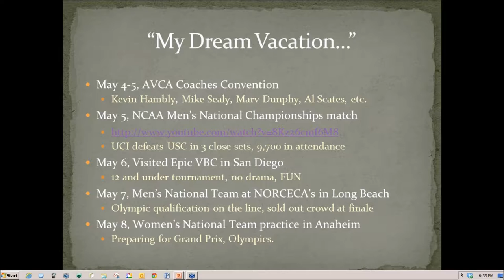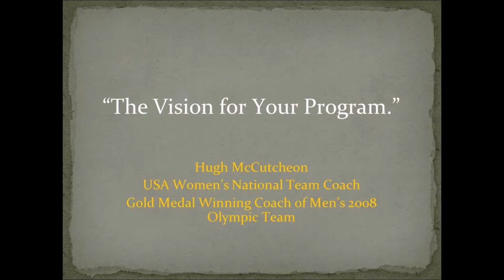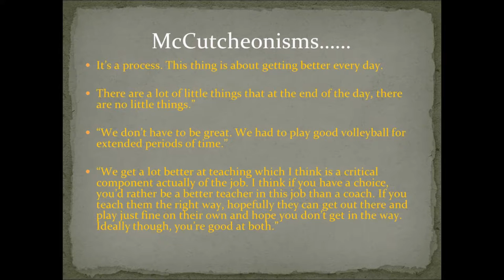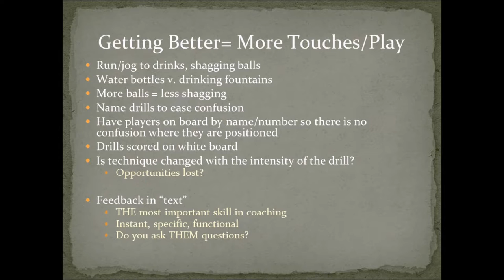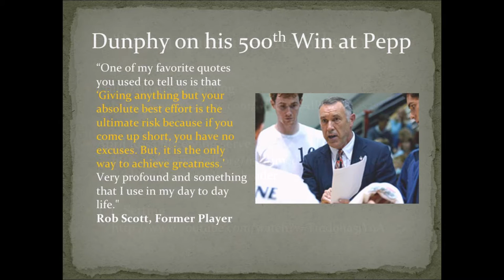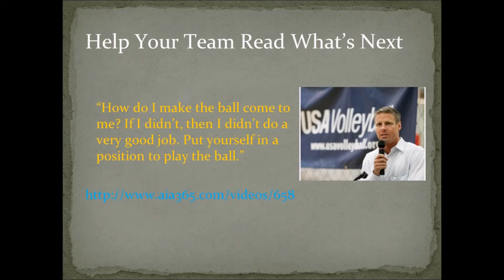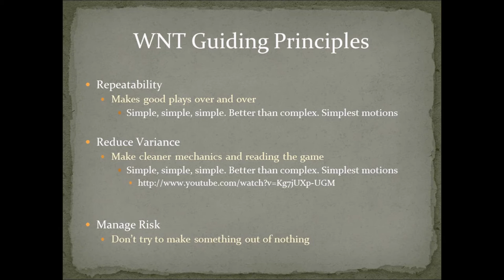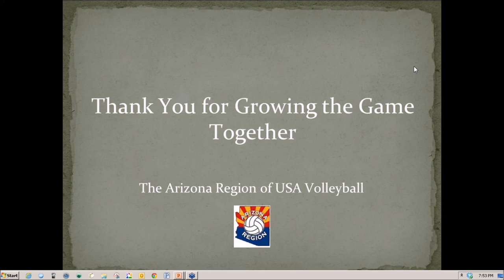What We Can Learn from the USA National Teams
Presented by USA Volleyball Arizona Region Director of Grassroots Development, Eric Hodgson and USAV Director of Sport Development John Kessel.  The focus is on Eric’s “Dream Vacation” this May which included the NCAA Men’s National Championship with UCI defeating USC 3-0 with 9,700 in attendance and the Coaches Convention, including Marv Dunphy and Al Scates...then a 12 and under tourney at the Epic VB Club in San Diego, and the NORCECA Men’s Olympic Qualifier and Women’s National Team Practice in advance of the Grand Prix.  Several player and coach interview highlights and many other lessons learned which apply to all levels of coaches will be shared.